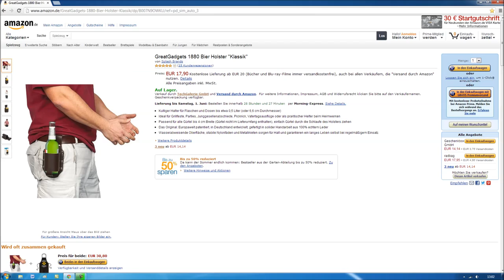"BIER HOLSTER KLASSIK" von GREATGADGETS -Test